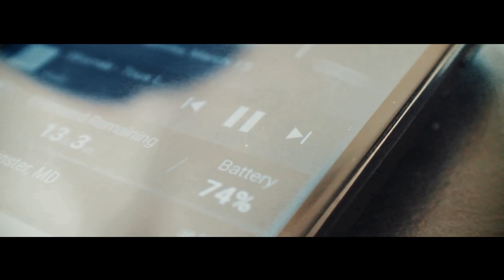[ JohnTen ]#2 - 'Photograph' | Johnny&Ten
Song : Photograph

Credit: SMTOWN,unphysical,Sentimentalfiy,pressit,PRISM,OnStyle etc.